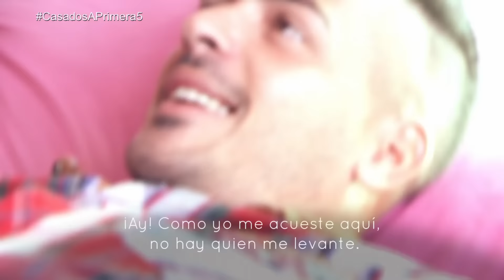Tito llega a casa de Cristina - Casados a Primera Vista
Tito, “el pitbull de Cádiz”, se instala en la casa de Cristina. Ella le recibe muy ilusionada pero tarda poco tiempo en agobiarse con la actitud de su marido “piensa que ha venido a tumbarse en el sofá y a estar de vacaciones en mi casa”.